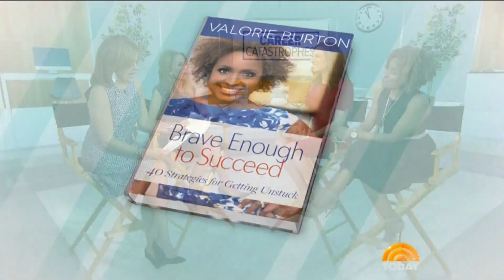Valorie Burton on the Today Show - Career Mistakes: How to recover from a misstep at work 2.8.19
Have you ever made a mistake in your career? Whether it was not performing your job duties or taking on a position you weren't qualified for, here's how to recover from a misstep at work.